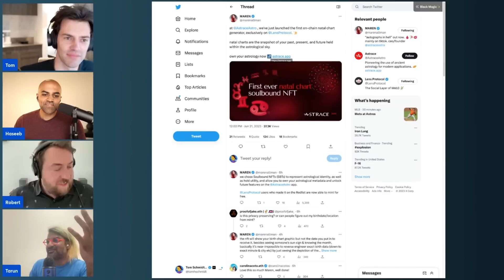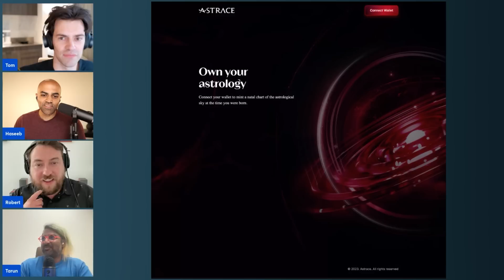The Chopping Block: Bitcoin’s BlackRock Bounce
The Chopping Block: Is BlackRock’s ETF Proposal Breathing Life Into Bitcoin? - Ep. 510

Welcome to “The Chopping Block” – where crypto insiders Haseeb Qureshi, Tom Schmidt, Tarun Chitra, and Robert Leshner chop it up about the latest crypto news. With BTC topping $30,000, the gang tackles the apparent surge in institutional bitcoin interest, with BlackRock’s spot ETF application spawning a bumper crop of similar bids. Why did all these TradFi players act at the same time? That, plus a look at the drama surrounding SEC-friendly Prometheum’s Congressional testimony and what Haseeb and Robert see as the trading platform’s many “red flags.”

Show highlights:
🔹the not-so logical reasons why the markets are up
🔹whether GBTC’s ETF conversion will also get approved if BlackRock’s bitcoin ETF gets the SEC go-ahead
🔹how all the applications were ready and were “waiting for some sign,” according to Robert
🔹whether Grayscale will have to sell the underlying assets of its GBTC trust
🔹why a bitcoin spot ETF is more retail-friendly than a bitcoin futures one
🔹how plausible it is that London becomes a leading crypto hub
🔹the drama around Prometheum’s testimony before Congress
🔹the “shady” details of Prometheum’s track record, according to Haseeb
🔹why Tarun says that the venture-funded exchanges have “completely failed on many different levels” and what tokens he would list
🔹what happened with Curve founder Michael Egorov’s loan on Aave and why Gauntlet, Tarun’s company, advocated freezing the CRV market in the lending protocol
🔹why the Aave community rejected the proposal

Hosts
⭐️ Haseeb Qureshi, managing partner at Dragonfly
⭐️ Robert Leshner, founder of Compound
⭐️ Tom Schmidt, general partner at Dragonfly
⭐️ Tarun Chitra, managing partner at Robot Ventures

Time Stamps:
00:00 Introduction
00:48 Crypto market
03:47 Bitcoin spot ETF applications
17:38  Europe as a crypto hub
33:25 Prometheum
40:26 EDX
46:58 Aave proposal
58:47 3AC Ventures

FOLLOW UNCHAINED!